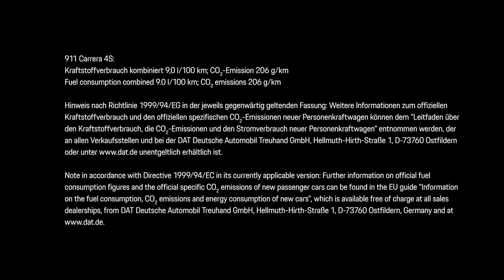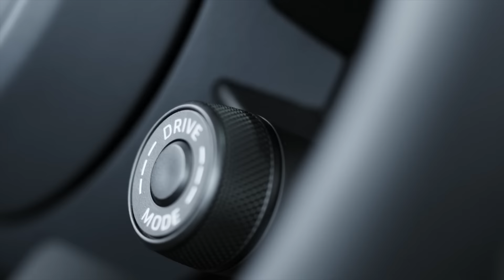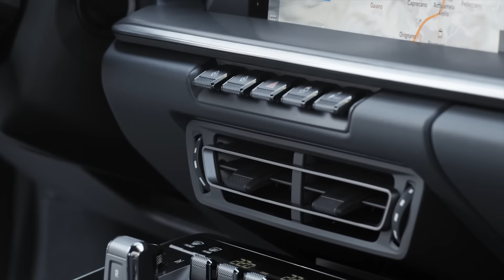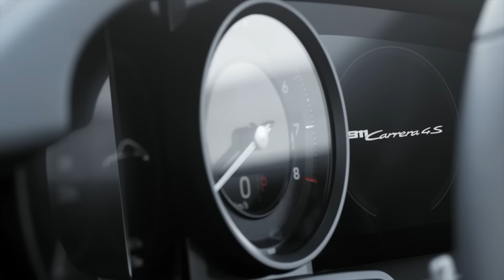Porsche 992 World Premiere!